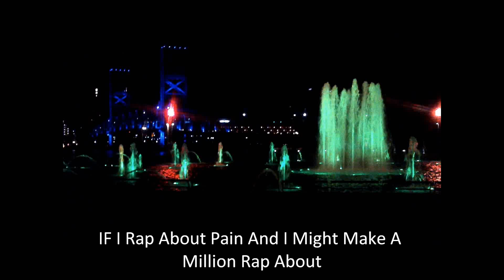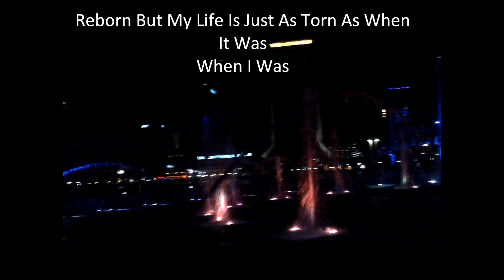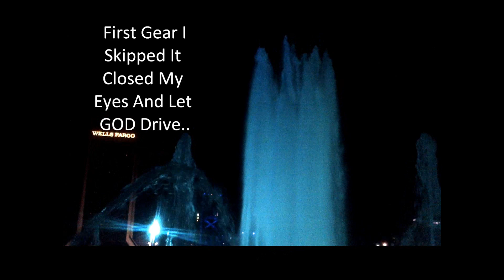J DASH TABLOID TRUTH.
NEW SINGLE FROMR J DASH!